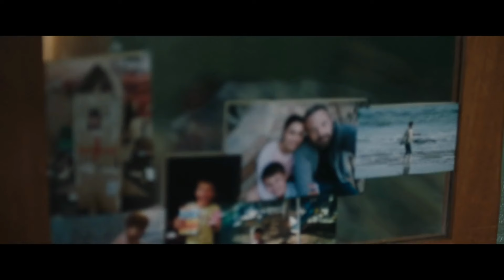The Way Back Trailer Song (Bon Iver - Heavenly Father)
Musician - Bon Iver.